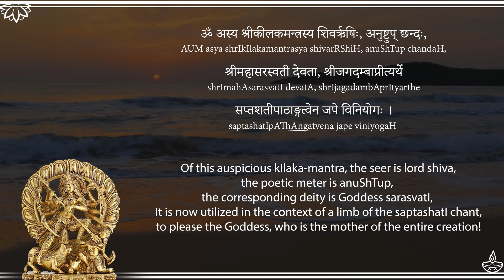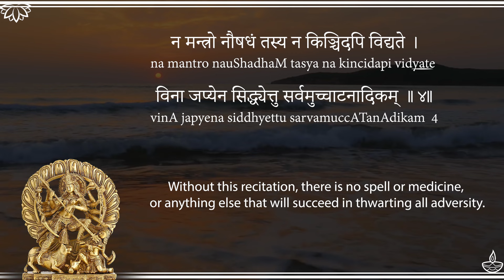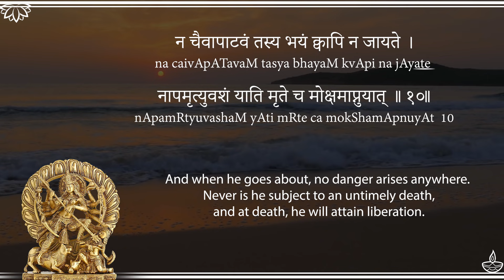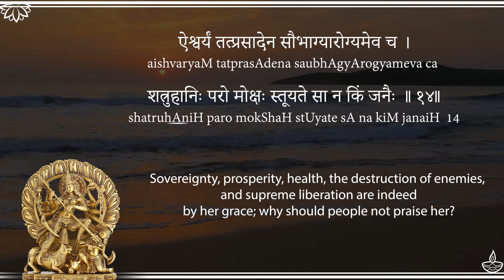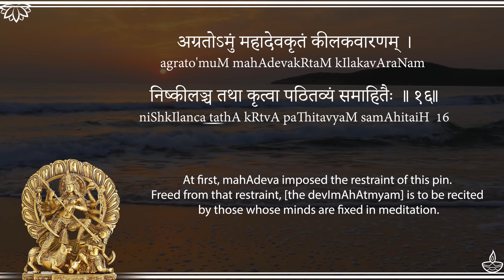Kilaka Stotram - DurgaSaptashati Series - Day3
► UPI IDs for one-time contributions:
💧G-Pay / Paytm :
thesanskritchannel@okicici